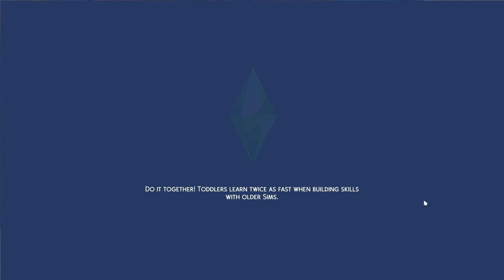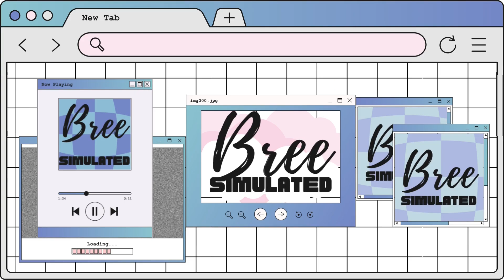BOXING DAY VACAY & BDAY! The Daly Life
HAPPY BOXING DAY! Hope you have all had a great holiday weekend and are enjoying the upcoming public holidays.

❤ I currently have CC from the following creators in my game that may have featured in this video:

Twitter: Unknown, please DM me if known!